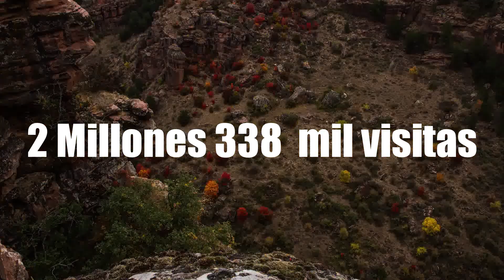Lo que he resumido en un minuto...2014 !!.Salud y Libertad, para todos los Antifascistas